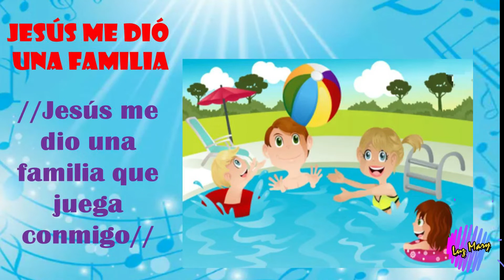Jesùs me dio una familia que juega - Marzo 2022